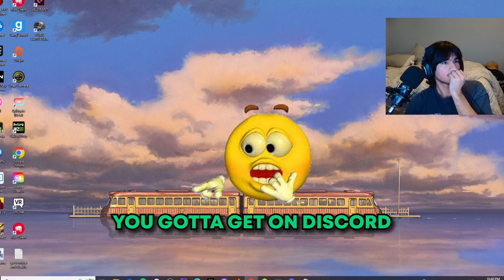THE MOST POLITICALLY INCORRECT VIDEO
we have some WILD takes this video, we belong in some tik tok compilation or something I swear. Hopefully y'all keep rocking with us after this vid